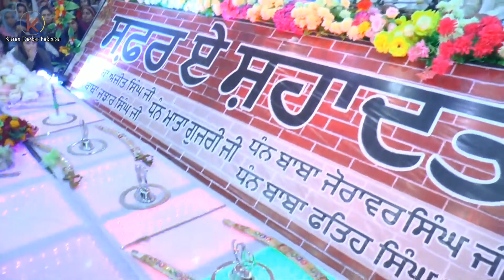Rajan Ke Raja - Bhai Ajay Singh Gambat Wale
Shabad :  Rajan Ke Raja
Rendition by : Bhai Ajay Singh Gambat Wale